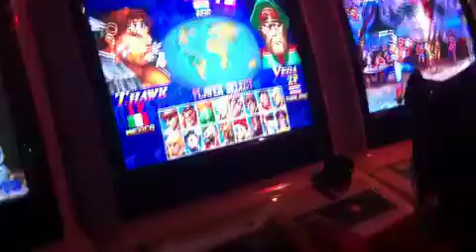VIPER (T.Hawk) vs. Riz0ne (Dictator)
Mikado 9/23/11